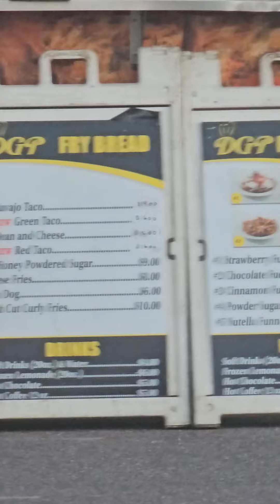We tried the "Mesa Food Festival in San Tan Valley"!!!